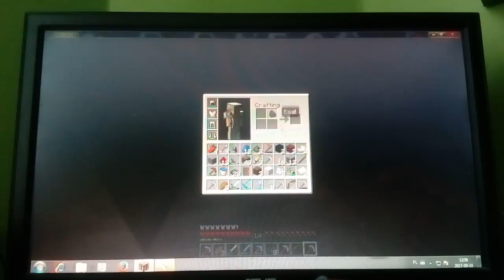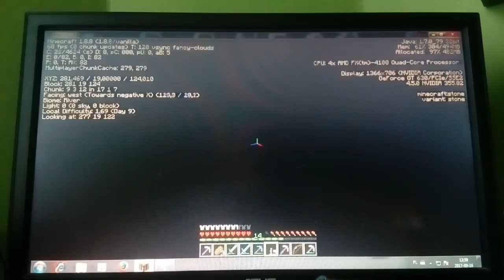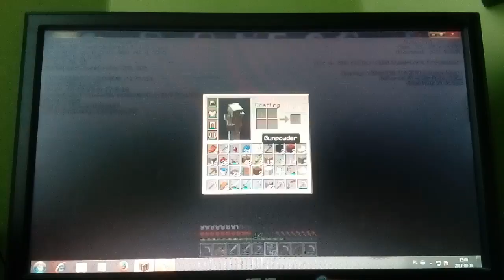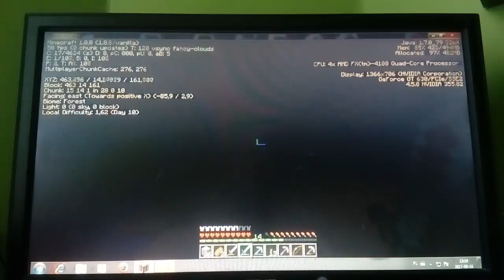Od nooba do pro gracza #6. Ja kopię diaxy